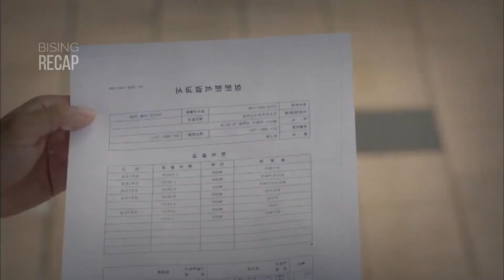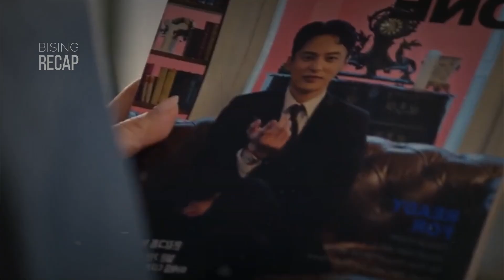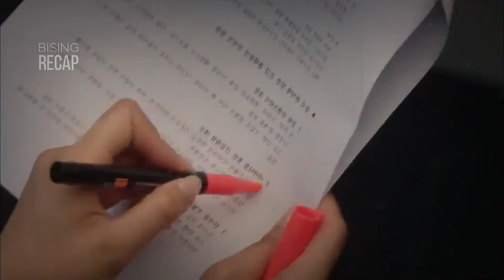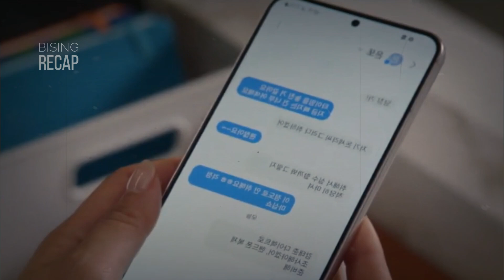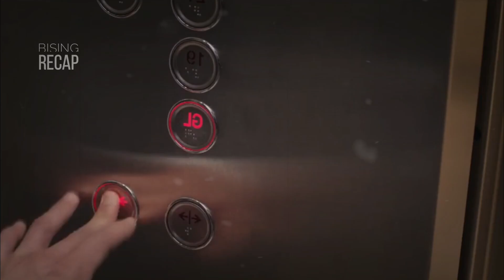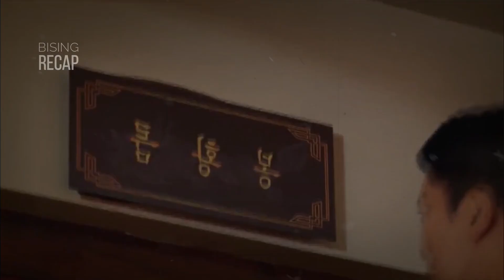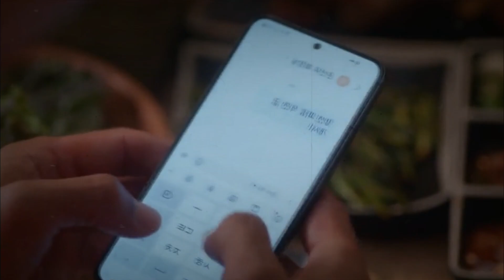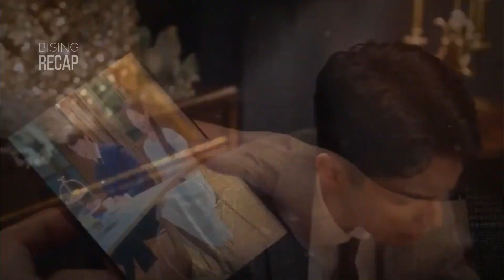Plot Drakor Good Job | Mulai Adanya Perasaan Cinta Antara Sun Woo dan Se Ra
Drama Korea Good Job Chapters
iNTRO 0:00
Episode 5 0:12
Episode 6 9:32